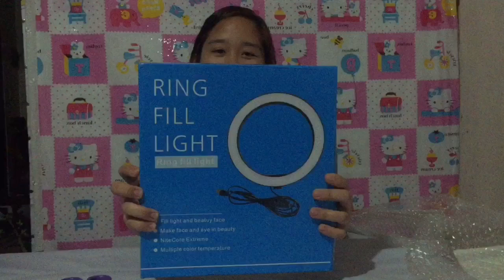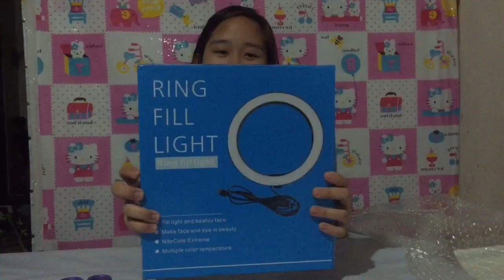VLOG#11 UNBOXING RINGLIGHT WORTH 375 PHP | JIA'S WORLD